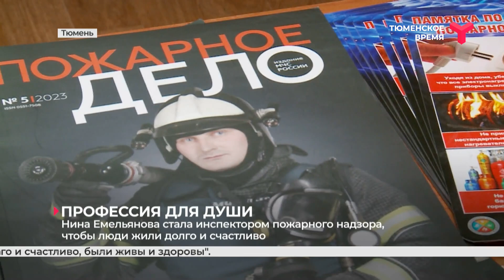Профессия для души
Нина Емельянова стала инспектором пожарного надзора, чтобы люди жили долго и счастливо.